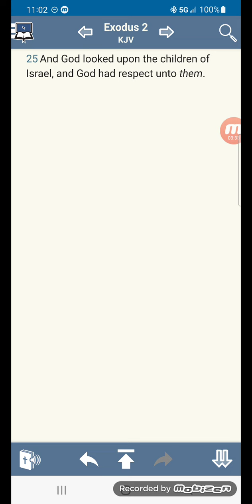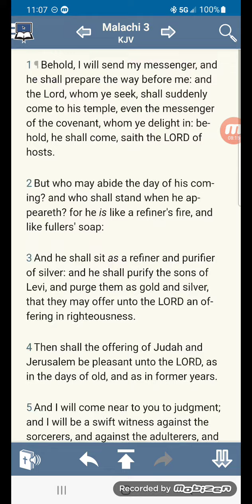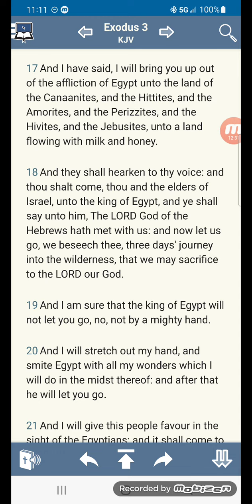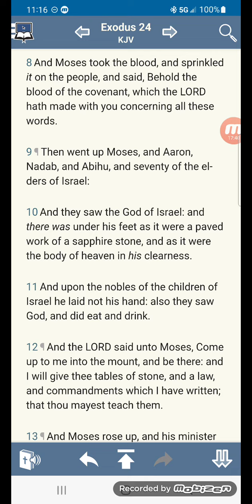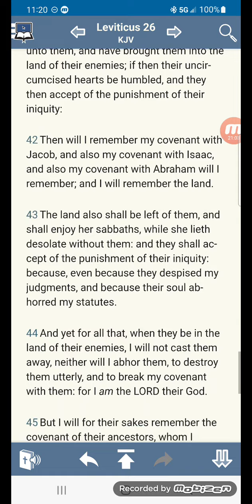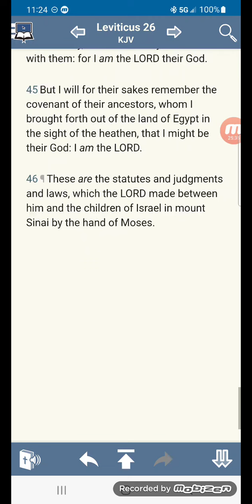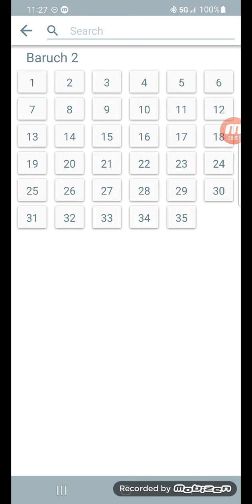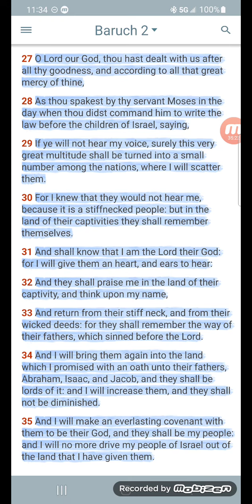The true narrative of the Holy Bible! (Part5)